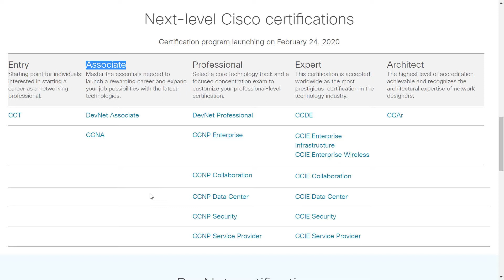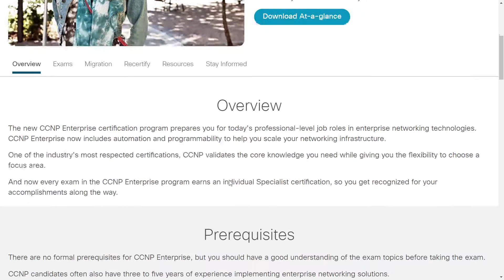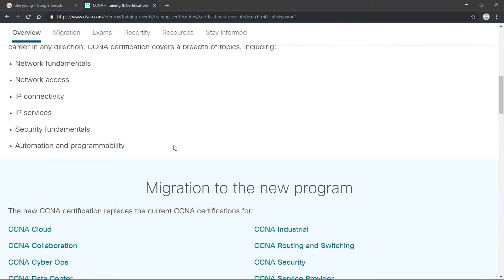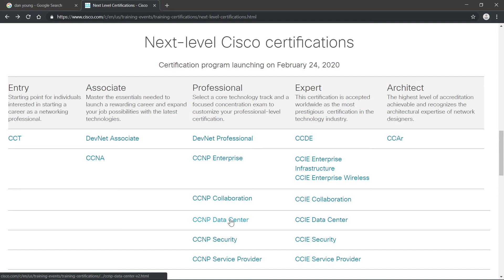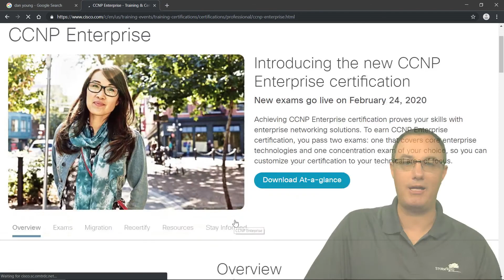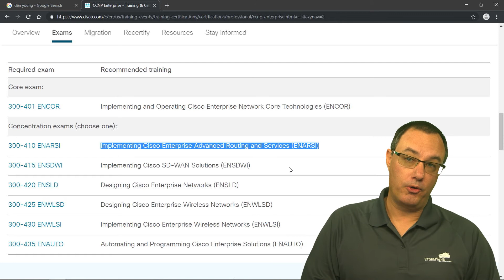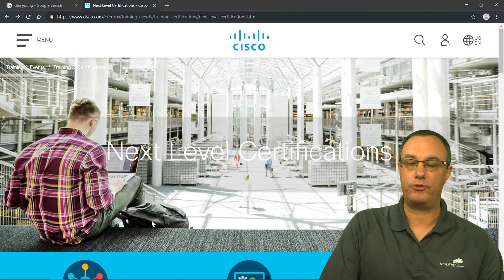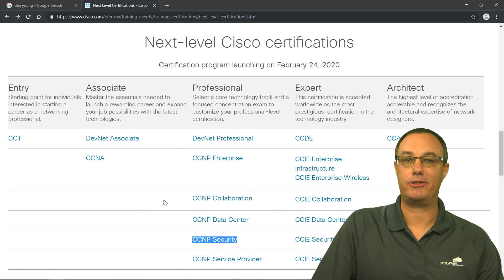Next Generation Cisco 2020 Certifications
Dan Young explains the new Cisco 2020 Course revisions, how they affect current and past Cisco Certifications, and what you might expect going forward as an IT professional.